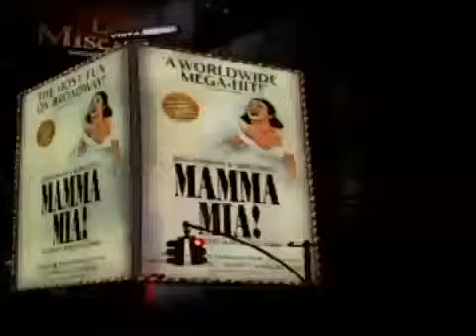Vanessa Redgrave & 'Denial'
Original tape date: May 4, 2007.

Actress VANESSA REDGRAVE discusses her role in Joan Didion's THE YEAR OF MAGICAL THINKING, on Didion's loss of her husband and daughter ; Also writer/NPR host, PETER SAGAL discusses his play DENIAL about a Jewish lawyer defending a Holocaust denier.